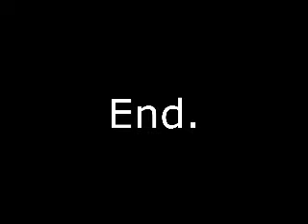love songs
the difference between love songs
i do no own any of the rights to these songs